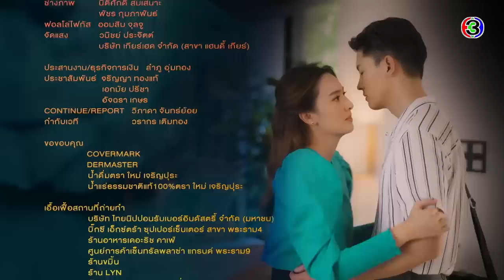ชายแพศยา Conniving Bedfellows EP.2 ตอนที่ 6/6 | 21-04-66 | Ch3Thailand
"ดูละครย้อนหลัง" เรื่อง ชายแพศยา รับชมฟรีได้ทาง 3Plus ทั้ง ch3plus.com และ 3Plus Application หลังทีวีออนแอร์แล้ว 1 วัน...พิเศษสำหรับสมาชิก 3Plus Premium สามารถชมละครย้อนหลังแบบต่อเนื่องแบบไม่คั่นเบรคได้ตั้งแต่เที่ยงคืน

ชายแพศยา ออกอากาศ ทุกวันศุกร์ - อาทิตย์ เวลา 20.20 น. ช่อง3 กด33

 ยุค 5 G ที่ความถูกใจวิ่งแซงความถูกต้อง ยุคที่ผู้หญิงคือผู้ล่าและผู้ชายมีน้อยใช้สอยอย่างประหยัด ยุคที่วิชาศีลธรรมถูกดีดออกจากวิชาบังคับของเด็กๆ เมื่อมาถึงจุดนี้แล้วก็อย่าถามหาความผิดชอบชั่วดี เพราะ “จิตสำนึก” ไม่ได้สังเคราะห์แสงเองได้เหมือนใบไม้ ทำให้ “วิม” ชายวัยกลางคนที่โชกโชนเรื่องความรัก ผลัดใบสาว ๆ ไม่เคยซ้ำหน้าเป็นผู้ชายลำดับต้น ๆ ที่ผู้หญิงวิ่งเข้าใส่เพราะถูกใจสรรพคุณที่เขาการันตีไว้ว่า หนุ่มใหญ่ใจถึง รักสนุกไม่ผูกพัน พ่วงไม้เด็ดประสบการณ์โชกโชน วิมผ่านการแต่งงานมาไม่ต่ำกว่า 3 ครั้ง แต่ไม่เคยหยุดนิ่งอยู่กับใคร แต่เขากลับเป็น “อาวิม” ที่มีหลานสาว 2 คนให้ความรัก นับถือเหมือนพ่อคนที่ 2 ไม่ว่าเขาจะอยู่กับใคร ที่ไหน เมื่อไหร่ ถ้า “อรยานี” เรียกเขาจะต้องทิ้งทุกไลฟ์สไตล์กลับมาหาเธอทันที “อรยานี” เป็นทั้งเพื่อนสนิทสมัยเรียนของวิม และเป็นพี่สะใภ้ของเขาอีกด้วย หลังจาก “ภาคิน” พี่ชายแท้ ๆ ของวิมและเป็นสามีของอรยานีเสียชีวิตลง วิมก็เข้ามาเป็นส่วนหนึ่งในครอบครัวของอรยานี คอยช่วยเหลือดูแลเธอและลูก ๆ ทันที แม้วิมจะรู้ธรรมชาติของผู้ชายดีแค่ไหน แต่เขากลับปกป้องผู้หญิงที่เขารักทั้ง 3 คนไว้ไม่ได้

นำแสดงโดย : ป๋อ ณัฐวุฒิ, มาสุ, ไอซ์ ภาณุวัฒน์, เพ็ชร ฐกฤต, อั๋น โอลิเวอร์, แอน สิเรียม, พรีม รณิดา, แคร์ ฉัตรฑริกา

บทประพันธ์ : ว.วินิจฉัยกุล
บทโทรทัศน์  อ.ติณณา
กำกับการแสดง อดุลย์ ประยันโต

เพลงประกอบละคร : เกลียดคนหลายใจ | ชบา กฤติมา